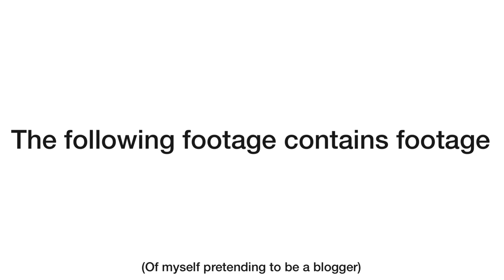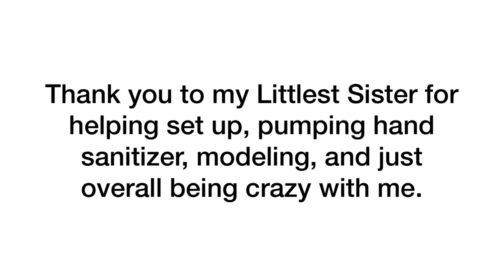Transforming a Transformation Dress | DIY Belle Costume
Hello everyone! (As in all 8 of my subscribers) Come along with me to The Thrifted Dress Thrift Shop!
That’s all I’ve got...